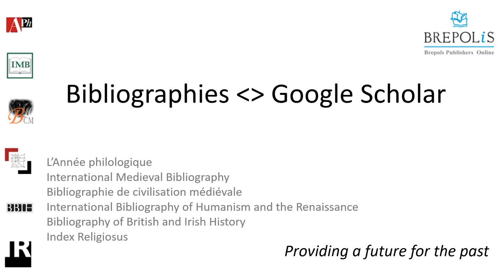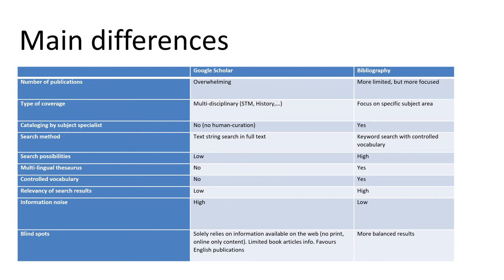Brepols Bibliographies vs Google scholar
A comparison of the benefits of using BREPOLiS bibliographies vs Google scholar.